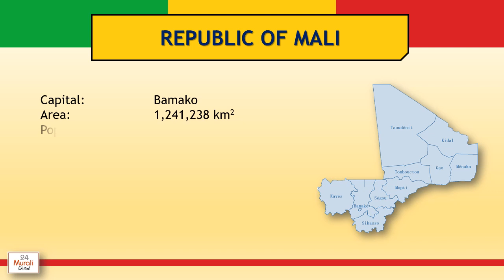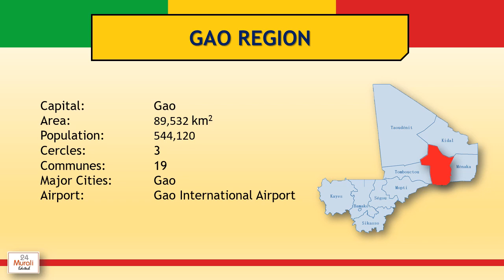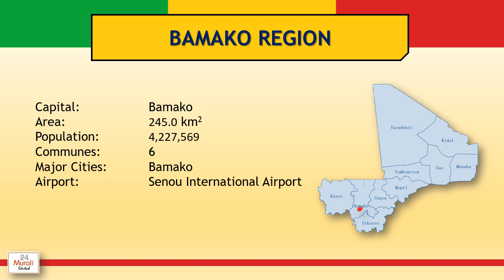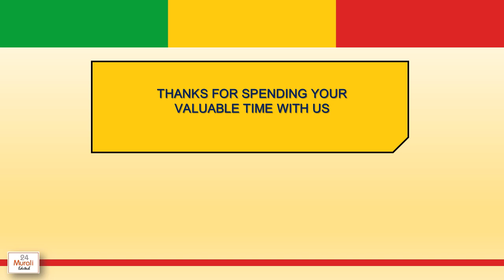Regions of Mali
Demographic details of all Regions of the Republic of Mali.
Voice over courtesy: TTS Free